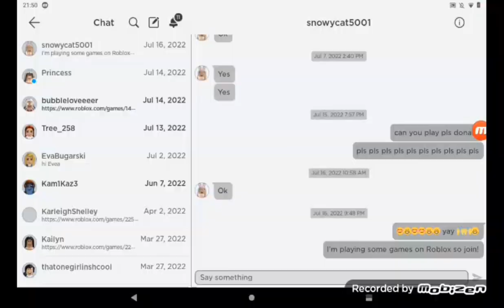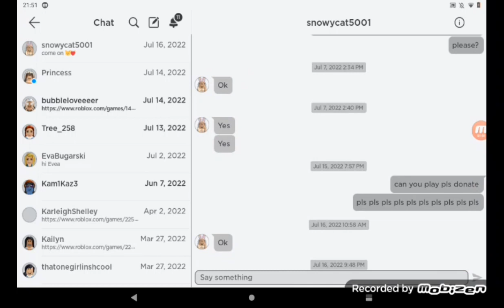texting my BFF on Roblox!